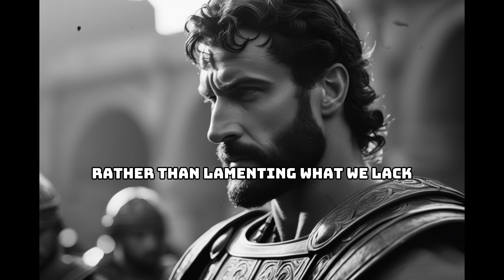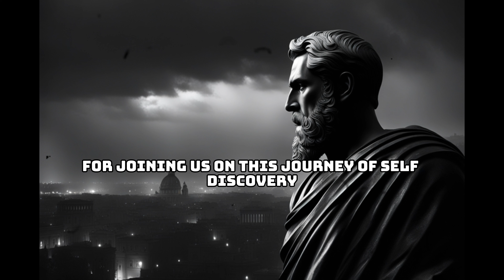Stoicism: 5 LESSONS Men Learn Too Late In LIFE (Might Hurt Your Feelings)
What if I told you that the solutions to almost every problem a man faces lie in lessons from over two millennia ago?

In today's journey, we're unveiling 5 Stoic lessons – timeless truths that many men often realize far too late. These lessons aren’t just philosophical concepts; they're practical tools to tackle life's toughest challenges, from mastering emotions to navigating change, from understanding the true nature of success to finding inner peace.

I urge you to stay with us till the end. Each lesson we're about to share holds equal weight, and the final one? It might just be the most unexpected and transformative of all. It's something many of us are guilty of overlooking, a lesson that could change the way you view everything.

So, if you’re seeking answers, growth, or even a new perspective on life, you’re in the right place. Let’s begin.

Lesson 1: Acceptance of What You Cannot Control

Let’s travel back in time for a moment to the bustling streets of ancient Rome, where Stoicism flourished. The Stoics, like Seneca and Marcus Aurelius, understood the futility of fretting over life’s uncontrollables. They taught that while we can’t command the weather, stop the clock, or control others' actions, we can master our reactions, our thoughts, and our decisions. Fast forward to today, and this lesson remains just as potent. In our hyper-connected world, bombarded with information and endless 'shoulds,' understanding what we can and cannot control is not just wisdom; it's a survival skill.

So, how do we apply this ancient wisdom in our modern lives? It starts with a simple yet profound shift in perspective. When faced with a challenging situation, ask yourself: 'Is this within my control?' If it's not, imagine placing it in a balloon and letting it drift away into the sky. This mental practice is not about giving up; it’s about investing your energy wisely. It’s choosing to water the plants in your garden rather than trying to stop the rain from falling.

I remember a time when I was caught in a gridlock of traffic, anxious and frustrated about an important meeting. It dawned on me then - I couldn’t control the traffic, no matter how much I wished. But I could control my reaction. So, I took a deep breath, turned on some soothing music, and used that time to mentally prepare for the meeting. The result? I arrived calm and centered, turning what could have been a stressful ordeal into a moment of peace.